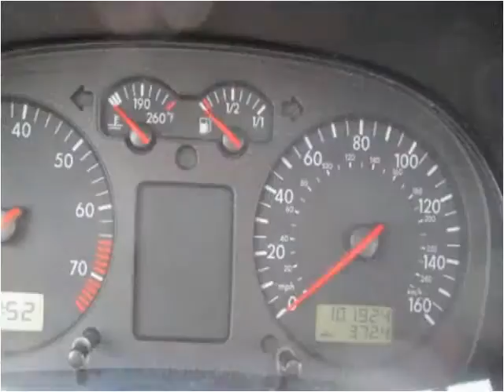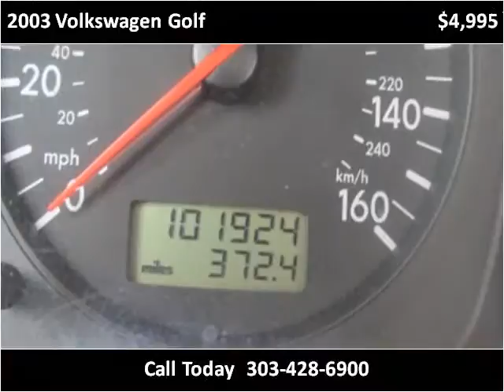2003 Volkswagen Golf Used Cars Westminster-Denver CO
This 2003 Volkswagen Golf is available from Choice One Motors.